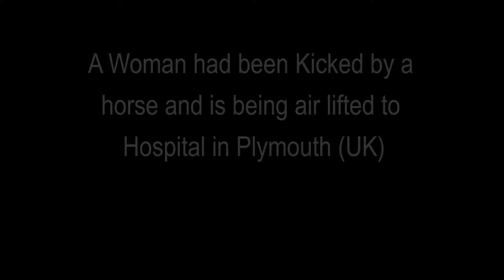Eurocopter EC135 - Devon Air Ambulance Stoke Climsland (full length version)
This is a Eurocopter EC135, working as the Devon Air Ambulance G-DAAN. This helicopter went into service on 1st September 2013. This video was taken in Stoke Climsland on 6th of October, so the helicopter was just over a month old when this video was taken.

The Eurocopter EC135 is a twin-engine civil helicopter produced by Eurocopter, widely used amongst police and ambulance services and for executive transport. It is capable of flight under instrument flight rules (IFR) and is outfitted with digital flight controls. Entering service in 1996, over a thousand aircraft have been produced to date.

It is reported that the EC135 currently provides roughly 25% of the world's total emergency medic helicopter services, and that over 500 EC135s have been delivered in an aeromedical configuration.

The Devon Air Ambulance had been called to a village called Stoke Climsland in Cornwall UK to air lift a woman who had been Kicked by a horse (both rear hooves to an area just above the left hip). She is being taken to Hospital in Plymouth England.

The Devon Air Ambulance Trust is supported by donations. if you want to find out more.